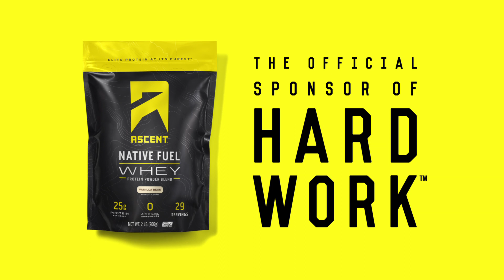The Official Sponsor of Hard Work: YOGA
Don't let giving up be an option.

Ascent Protein is the new benchmark in protein purity. There are no artificial ingredients, additives or gimmicks. It’s not the easiest way to do it, but as you know, real results don’t come from easy.